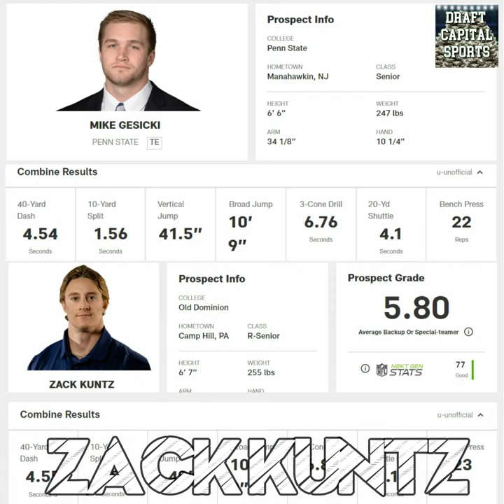ZACK KUNTZ PROSPECT WITH PROBOWL POTENTIAL In The 2023 NFL Draft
The NFL 2023 Draft Prospect Zack Kuntz Tight End from Old Dominion checks all the boxes, and that's why he is slated to be a top pick in the 2023 NFL Draft